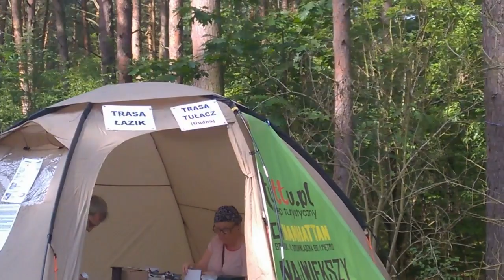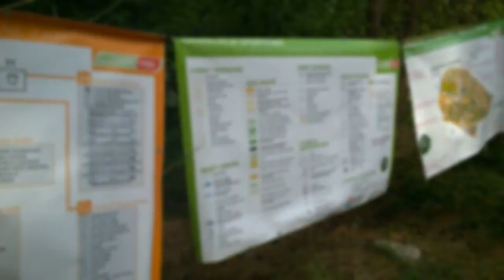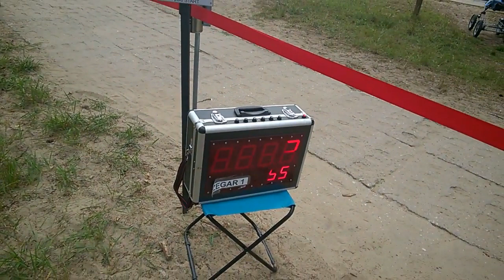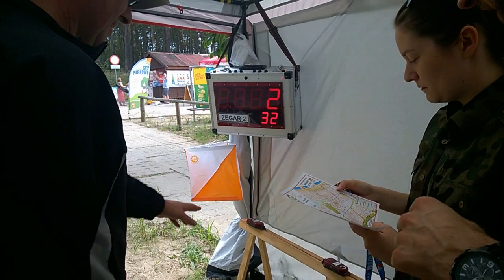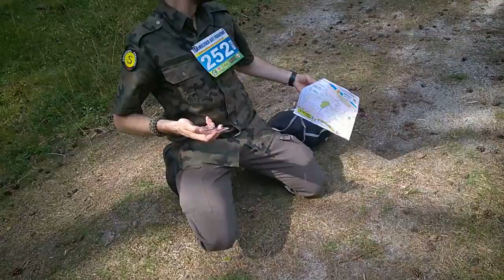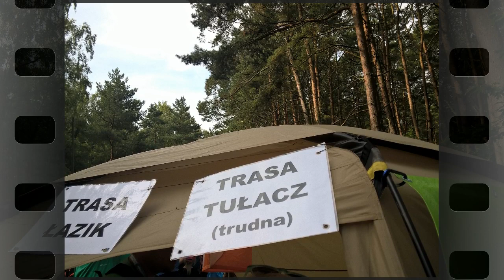TUŁACZ 2018- marsz na orientację 07/2018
Zorganizowany przez towarzystwo ALMANAK marsz na orientację dał możliwość wyżycia się na mapie i kompasie w stopniu zaawansowanym.